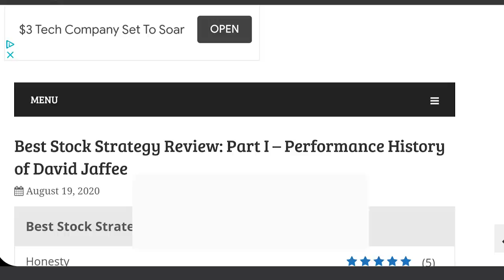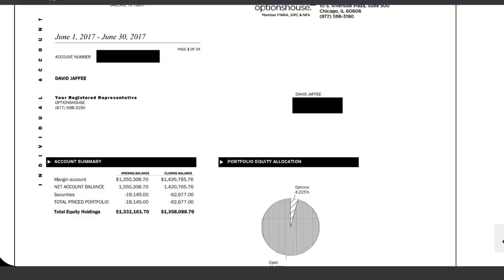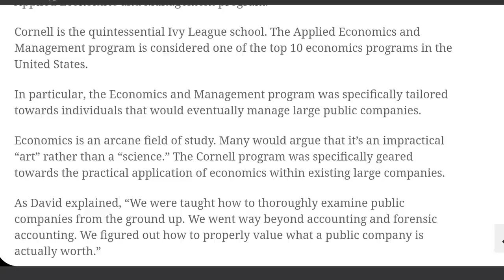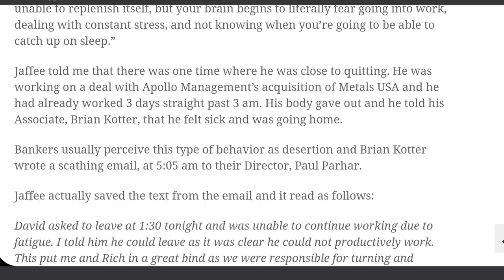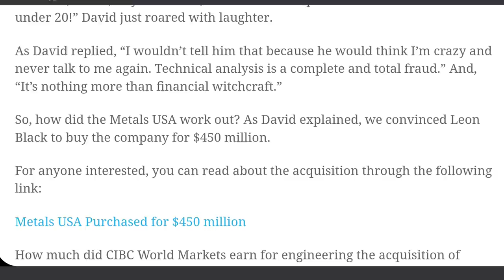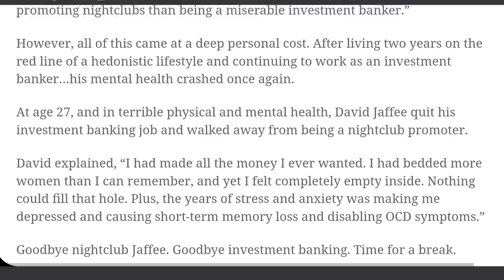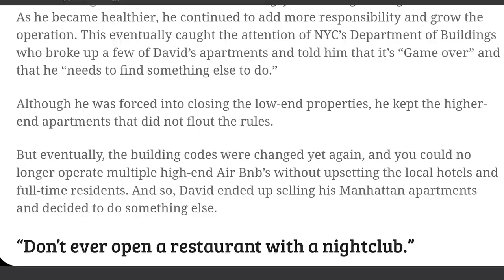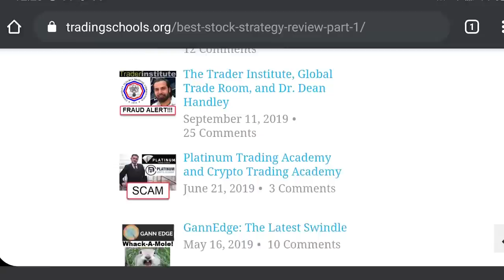David Jaffee Review. BestStockStrategy Review. Is David Jaffee a SCAM? [BEST Review]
TradingSchools.org reviews BestStockStrategy.com!

✔️ Enroll as a Student (Options Trading Education & Live Options Trade Alerts)

Become a student of BestStockStrategy and maximize your options trading profits while avoiding mistakes and minimizing risk.

Not a member of BestStockStrategy.com? Then you are definitely costing yourself money.

We provide the absolute best strategy and education so that you can optimize your options trading profits while reducing risk.

BestStockStrategy provides the best options trading education available.

You'll learn the best options trading strategy (much better than Tastytrade and Option Alpha).

You can become successful in stock trading and learn how to make money by trading stock options.

Learn how to invest in the stock market, option market and how to make consistent profits in the financial markets.

We teach our students how to become successful and profitable investors and traders.

🛑 David Jaffee & BestStockStrategy are NOT, in any capacity, a licensed financial advisor (adviser), registered investment advisor, registered broker-dealer or FINRA | SIPC | NFA-member firm. Examples presented in this video, or anywhere else, including video tutorials, strategies, articles, emails, newsletters, and all other content of Company’s products (collectively, the “Information”) are provided for informational and educational purposes only. Such set-ups are not solicitations of any kind or order to buy or sell a financial security and should not be construed as investment advice under any circumstances. David Jaffee and BestStockStrategy will NOT be held liable for losses resulting from information or advice presented; the use of such information is entirely at the risk of the user. The sole and exclusive maximum liability to David Jaffee and BestStockStrategy for any damages or losses shall solely be dissatisfaction to the user. The risk of loss in trading securities, options, futures and forex can be substantial. Options involve risk and are not suitable for all investors. Consider all relevant risk factors, including their own personal financial situation, before trading. Past results of any individual or trading system published by Company are not indicative of future returns.